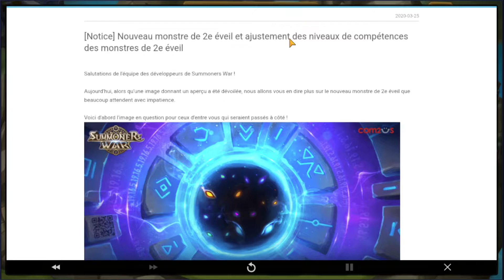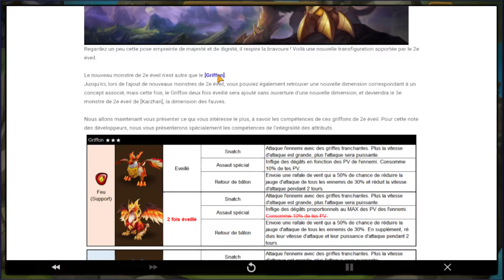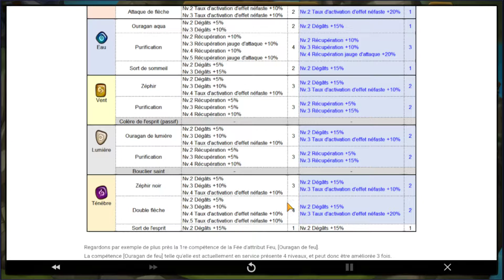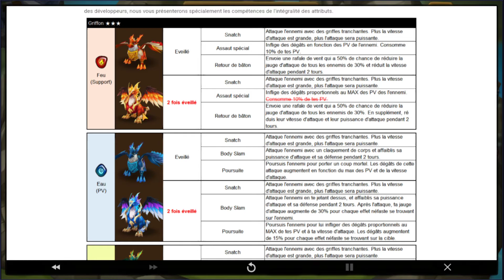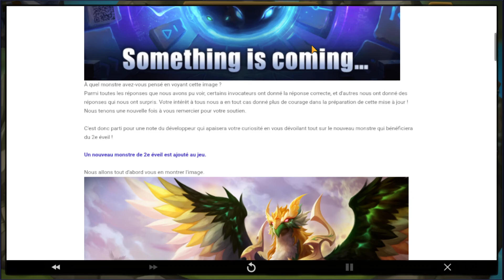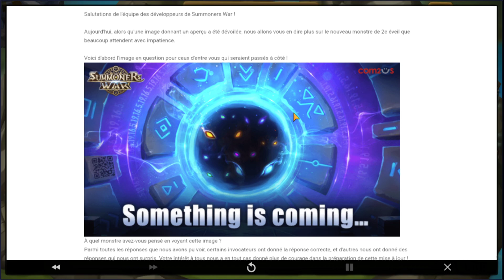SUMMONER WARS : LES NOUVEAUX MOBS 2 EVEILLES (Analyse)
Nouvelle vidéo sur l'analyse de la note de développeur